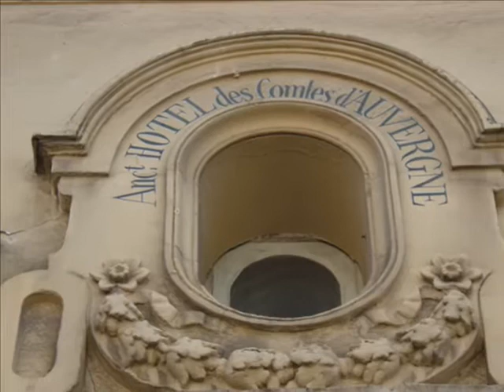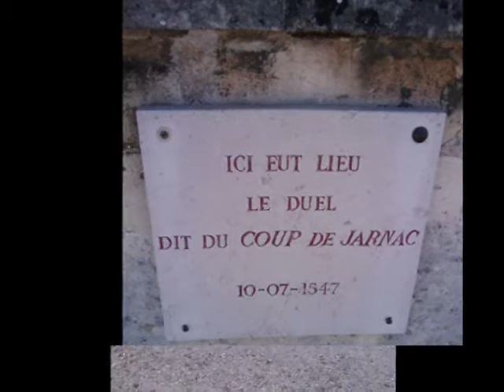saint germain en laye.wmv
retrouvez les commerces de saint germain en laye sur :
le blog: